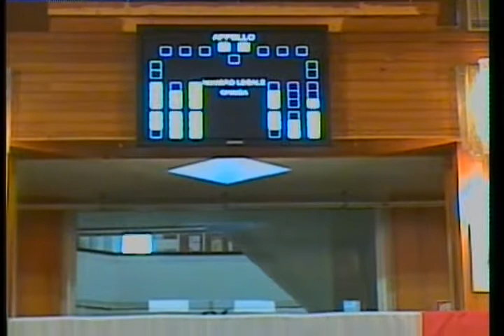Consiglio Comunale di Massa del 17 Settembre 2018 1a parte